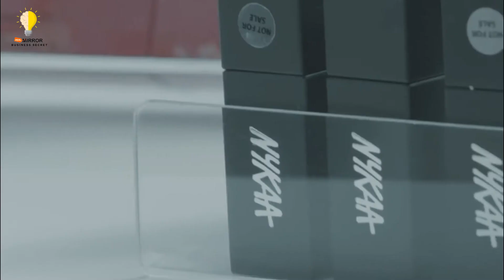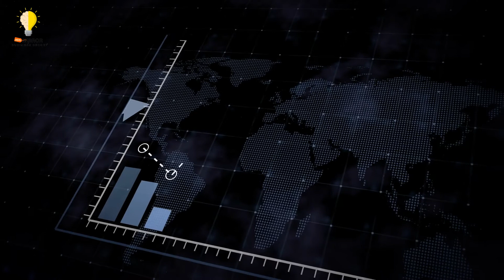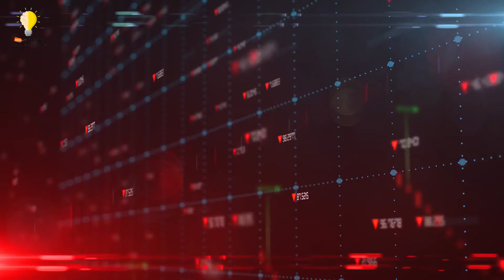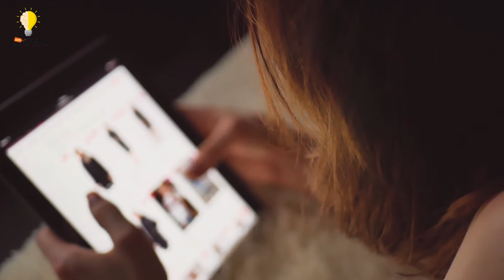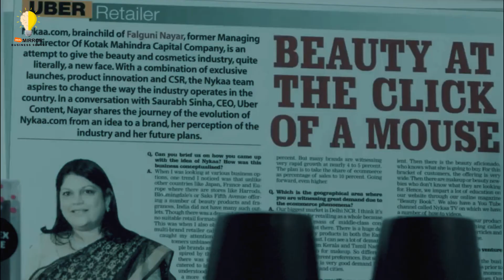Falguni Nair's Journey From Banker To Business Woman | Success Story Of Falguni Nair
Falguni Nair's Journey From Banker To Business Woman
Falguni Nayar is an Indian business woman who was a former investment banker at Kotak Mahindra for 19 years. Falguni Nayar founded Nykaa in 2012 with the vision of building a multi-brand omnichannel beauty-focused retail business. By empowering customer choices and enabling brands to reach the breadth and depth of the country, Nykaa has emerged as India’s leading beauty retailer playing a critical role in developing the beauty market in India.

Today, heading a team of over 1600 Nykaa-ites, Falguni has built a beauty and lifestyle retail empire with a portfolio of 1500+ brands, including its own private label, available online and across 68 stores in India. Nykaa’s revenue exceeded Rs. 1200 crores in revenue in FY19 and is on track to exceed Rs. 2000 crores in FY20. Nykaa has ventured into new verticals like Nykaa Fashion - a fashion first, style led curated fashion platform.

Business Tips, Business Tips For Beginners, Business Tips For Entrepreneurs | Business Tips For Small Business Owners, Business Tips Of The Day. Business Tips And Tricks, Business Tips For Success, Business Growth Quotes. How To Become Successful, How To Become Successful And Rich | How To Become Successful In Business, How To Become Successful Entrepreneur, How To Become Successful Businessman.